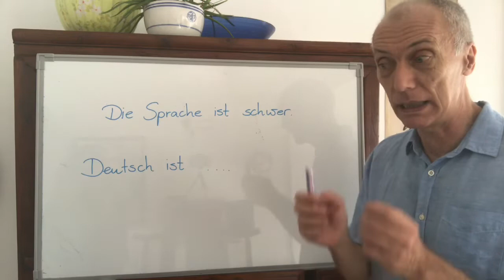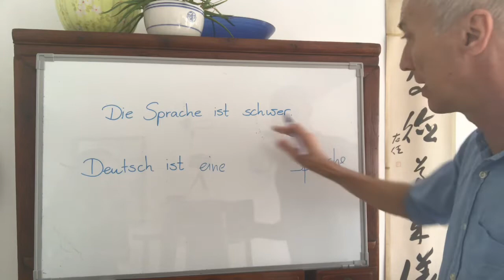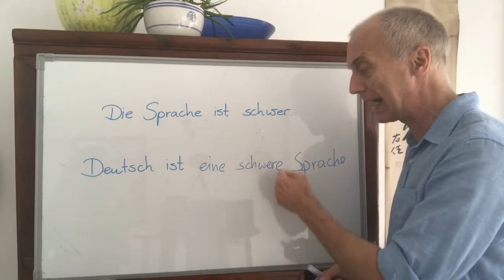(A2-11-1) 形容詞變化 - 說明